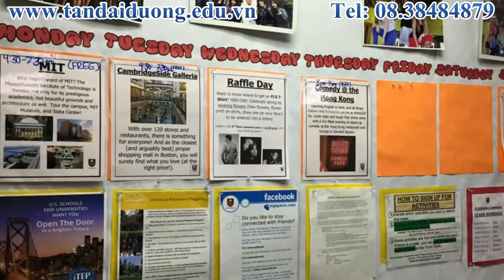Đại diện Tân Đại Dương tham quan trường Fisher College, Mỹ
Trong tuần tham quan các trường mà Tân Đại Dương hợp tác tại Mỹ, Cô Xuân đã đến ngôi trường Fisher College, trường cao đẳng lâu đời, được thành lập năm 1903. Trường toạ lạc tại thành phố Somerville xinh đẹp của bang Massachusetts...